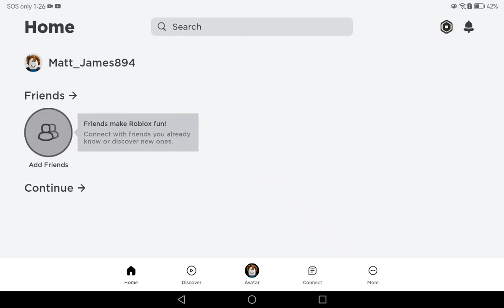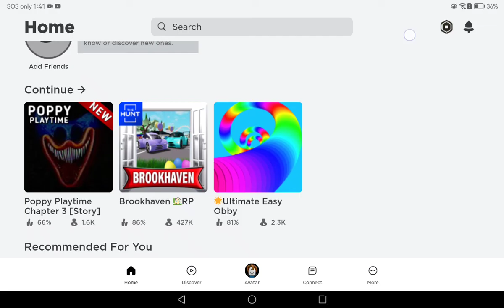poppy playtime:all chapters pt.1